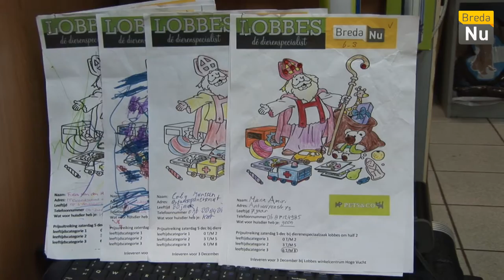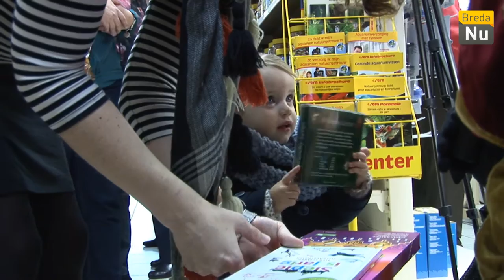Breda in Beeld: Winkelcentrum Hoge Vucht kinderkleuractie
Tijdens een rechtstreekse radio uitzending op BredaNu reikte Radio Piet prijzen uit van de kleurplaten-wedstrijd van Winkelcentrum Hoge Vucht.